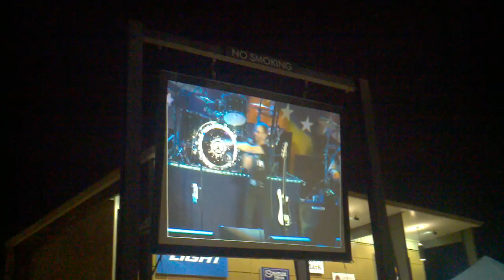Ringo Starr and His All Starr Band - Photograph... Tuscaloosa, July 3, 2012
Live at Tuscaloosa Amphitheater with Steve Lukather, Todd Rundgren, Gregg Rolie, Richard Page, Mark Rivera and Gregg Bissonette